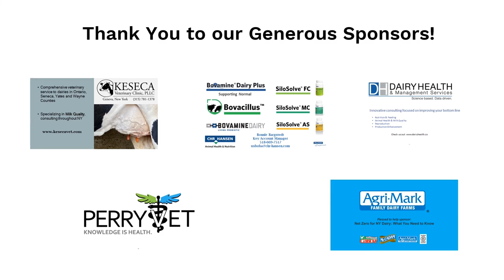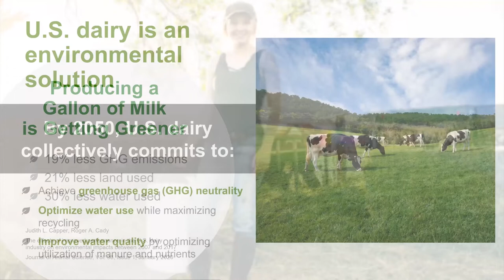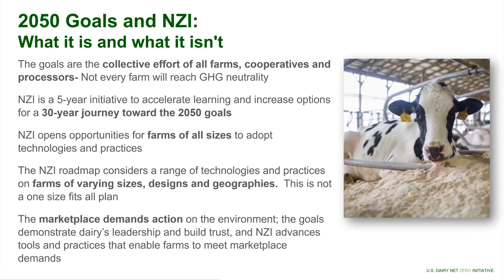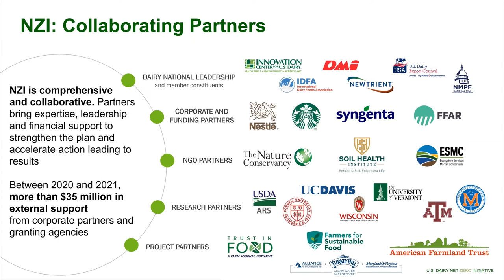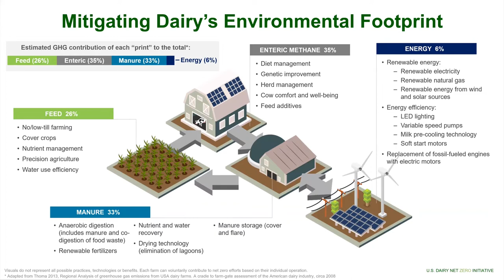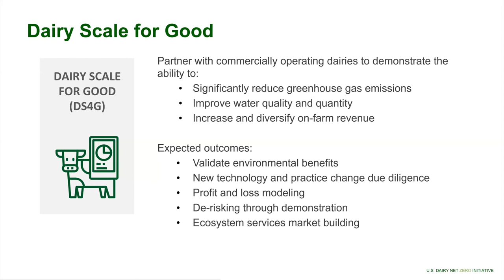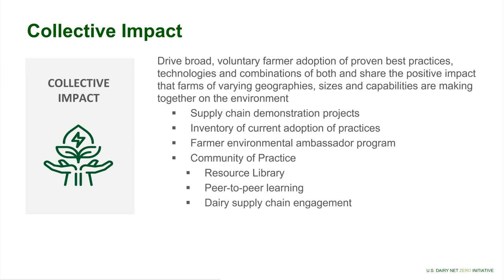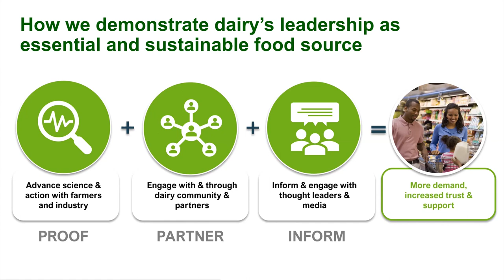Net Zero for NY Dairy. U.S. Dairy Net Zero Initiative: Building a Roadmap to 2050.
U.S. Dairy Net Zero Initiative: Building a Roadmap to 2050.
Karen Scanlon, EVP of Environmental Stewardship for Dairy Management Inc, and the Innovation Center for U.S. Dairy